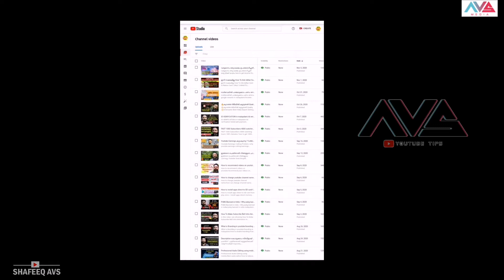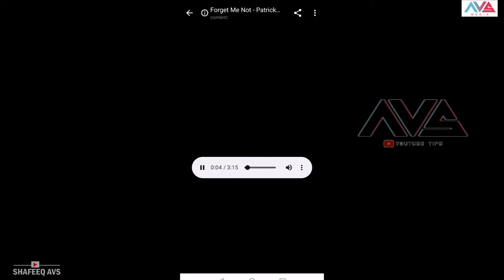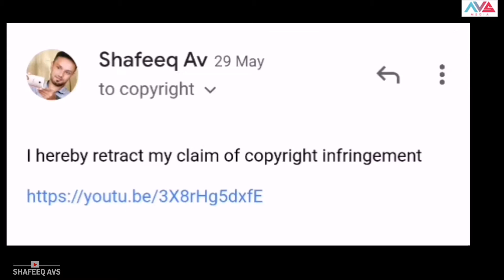How to use copyright music on youtube videos in malayalam/How to use COPYRIGHTED music on youtube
search includes:
How to use copyright music on youtube videos in malayalam/
How to use COPYRIGHTED music on youtube legally
use copyright music youtube,
use copyright music on facebook,
how to use copyrighted music on instagram,
how to use copyright music for free,
how to use copyrighted music in tamil,
how to use copyrighted music in videos,
can i use copyright music,
can i use copyrighted music on facebook,
use music without copyright